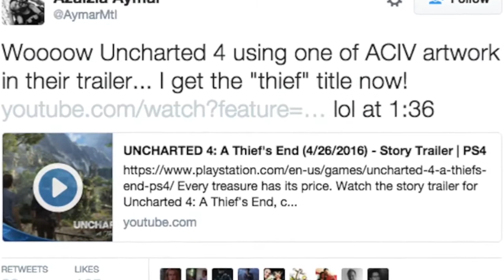Very "Naughty" Dogs Apologize After Stealing Assassin Creed IV Artwork For Uncharted 4 Story Trailer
In the new Uncharted 4 Story Trailer, you can see that Naughty Dog was taking some artwork from Ubisoft's Assassins Creed IV Black Flag. Ubisoft calls them out and Naughty Dog apologizes!

Even if you don't like it, please comment on what can be done better, thanks :). Feedback